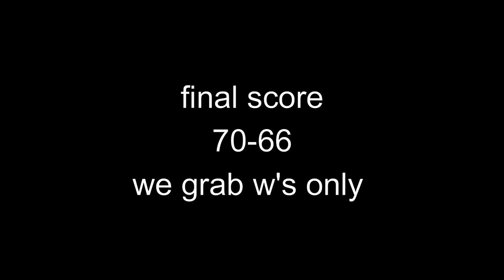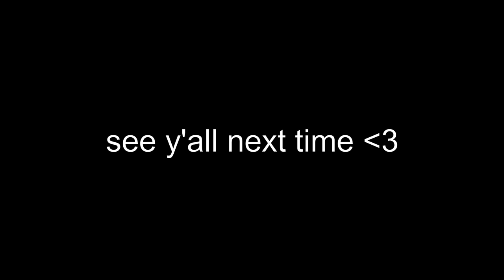DBHS VS. WHS track meet VLOG (ft. HAWTL & Amber)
Thanks for watching yet again, hoping to see you all here soon as AP testing is coming up, i plan on making a series covering a lot of the AP euro content we learned over the course of the year.

also decided to include some rally footage cuz why not :)